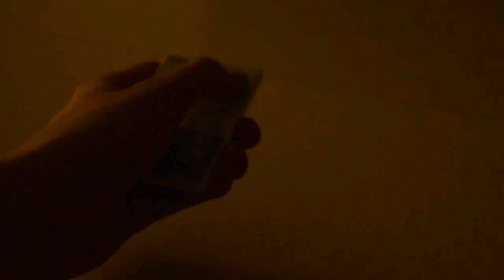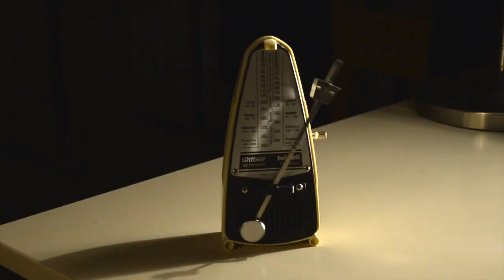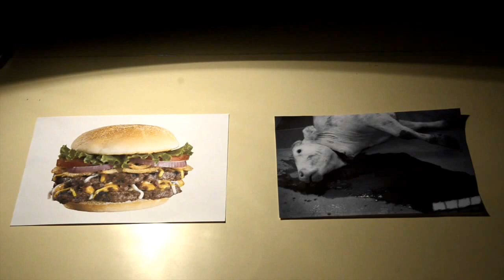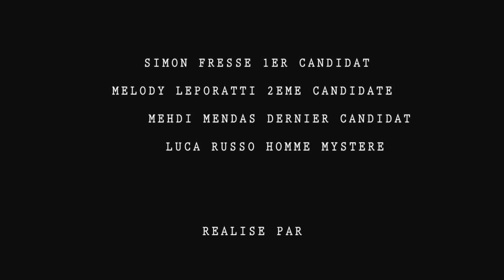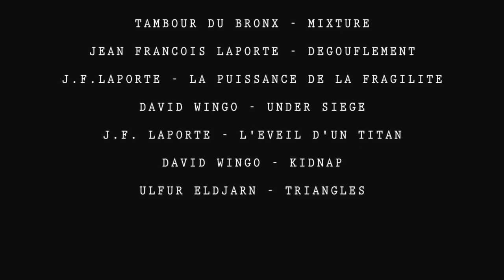Trouble - Institut St Stanislas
Travail de milieu d'année d'élèves de l'institut St Stanislas                      Consignes: Theme de l'entretien d'embauche, film sans dialogue, plan fixe.